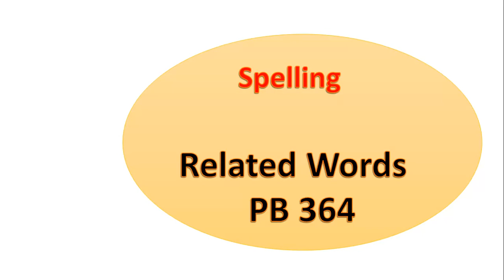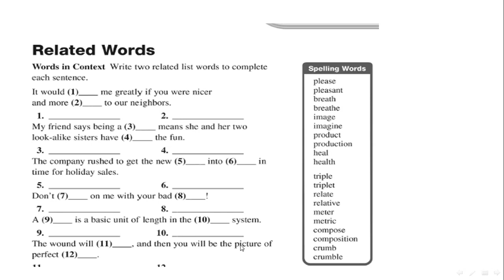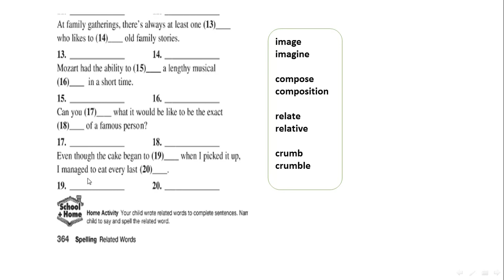G4 Spelling Related Words